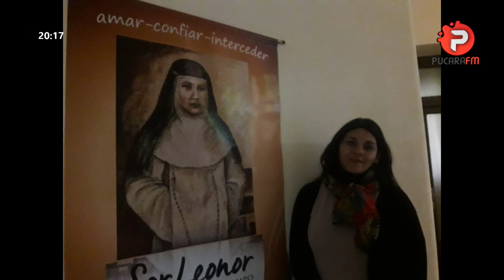CNCNoticias: Entrevista a Verónica Camps "Los Caminos de Sor Leonor"